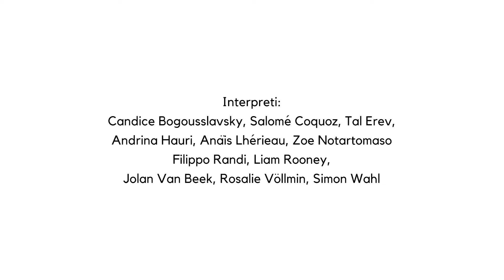Accademia Dimitri - LCFF 2023 "Young Birds" - Official trailer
Accademia Dimitri

LCFF 2023: “YOUNG BIRDS”

Lavoro Collettivo di Fine Formazione degli studenti del 3° anno della formazione Bachelor of Arts in Theatre.

Ogni anno, sotto la direzione di un regista professionista, l’Accademia Dimitri crea un nuovo lavoro di fine formazione del Bachelor of Arts in Theatre, destinato a essere portato in tournée. La regia 2023 vede la firma prestigiosa della danzatrice e coreografa Cristiana Morganti.

“Il ritratto di un gruppo di giovani artisti e perfomer che sono sul punto di separarsi per intraprendere i loro percorsi individuali: uno stormo che sta per disperdersi.
Sogni, relazioni, scontri, delusioni, speranze, ma anche una riflessione spensierata sul mondo del teatro e su cosa significa intraprendere oggi, nell’epoca del digitale, questa strada.
Uno sguardo ironico e autentico sulle dinamiche di un gruppo, sempre attento alle potenzialità di ogni singolo interprete.
Esplosioni di energia si traducono in momenti di danza che ricordano la gioia contagiosa delle danze di Folklore. Rituali poetici si alternano a brevi momenti teatrali e leggeri. Un montaggio di quadri e di situazioni in cui lo spettatore potrà forse immedesimarsi e magari spiccare il volo.”
Cristiana Morganti

Durata: circa 70 minuti

Gli interpreti: Candice Bogousslavsky, Salomé Coquoz, Tal Erev, Andrina Hauri, Anaïs Lhérieau, Zoe Notartomaso, Filippo Randi, Liam Rooney, Jolan Van Beek, Rosalie Völlmin, Simon Wahl